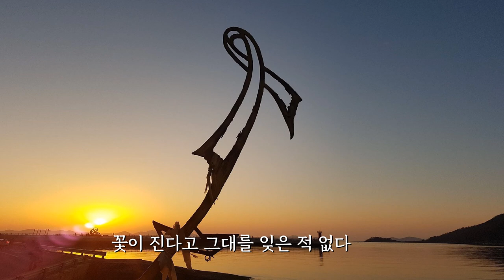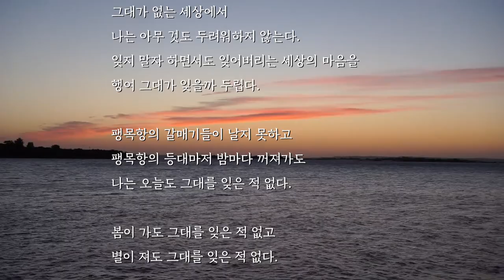[세월호 7주기 추모시 낭송] 정호승 - 꽃이 진다고 그대를 잊은 적 없다 /세월호 7주기 추모시 낭송-엘리사벳의 서재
'2014년 4월 16일 8시 50분 세월호 참사'가 올해로 7주기가 되었습니다.
304명의 희생자들과 이들을 구조하다 목숨 잃은 이들, 시신으로조차 돌아오지 못한 희생자들을 추모하며 유가족과 생존자분들에게 위로의 마음을 전합니다.

다시는 이런 재난과 비극이 발생하지 않기를 기도하며
꽃다웠던 그대들을 잊지 않기위해 제가 할 수 있는 작은 일이나마 하려합니다.
" 2014년 4월 16일 그날과 그대들을 잊지 않겠습니다."     -- 엘리사벳의 서재  --

[세월호 추모시]

꽃이 진다고 그대를 잊은 적 없다

                                                 - 정호승 -

별이 진다고 그대를 잊은 적 없다.
그대를 만나러 팽목항으로 가는 길에는 아직 길이 없고
그대를 만나러 기차를 타고 가는 길에는 아직 선로가 없어도
오늘도 그대를 만나러 간다.

푸른 바다의 길이 하늘의 길이 되던 그날
세상의 모든 수평선이 사라지고
바다의 모든 물고기들이 통곡하고
세상의 모든 등대가 사라져도
나는 그대가 걸어가던 수평선의 아름다움이 되어
그대가 밝히던 등대의 밝은 불빛이 되어

한 배를 타고 하늘로 가는 길이 멀지 않느냐
혹시 배는 고프지 않느냐
엄마는 신발도 버리고 그 길을 따라 걷는다.
아빠는 아픈 가슴에서 그리움의 면발을 뽑아
세상에서 가장 맛있는 짜장면을 만들어 주었는데
친구들이랑 맛있게 먹긴 먹었느냐

그대는 왜 보고 싶을 때 볼 수 없는 것인지
왜 아무리 보고 싶어 해도 볼 수 없는 세계인지
그대가 없는 세상에서
나는 아무 것도 두려워하지 않는다.
잊지 말자 하면서도 잊어버리는 세상의 마음을
행여 그대가 잊을까 두렵다.

팽목항의 갈매기들이 날지 못하고
팽목항의 등대마저 밤마다 꺼져가도
나는 오늘도 그대를 잊은 적 없다.

봄이 가도 그대를 잊은 적 없고
별이 져도 그대를 잊은 적 없다.

("꽃이 진다고 그대를 잊은 적 없다" 는
  정호승 시인께서 세월호 1주기 추모를 위해 발표하신 시입니다.)